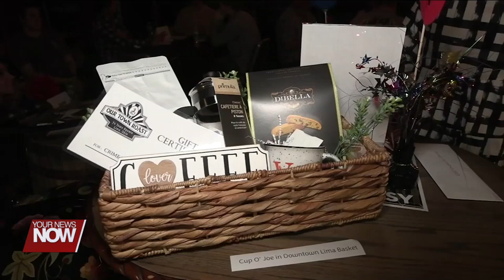CASA program hold first-ever Trivia Night fundraiser